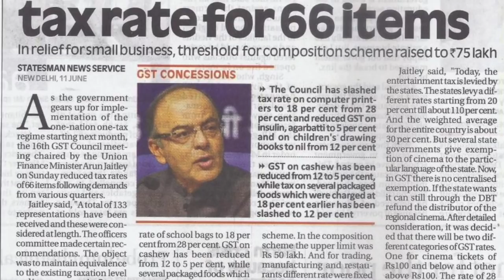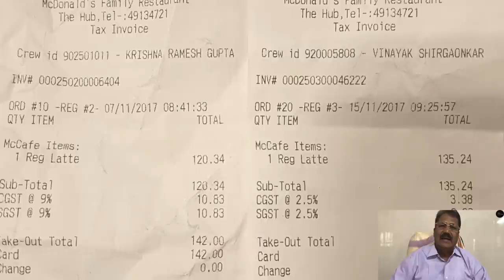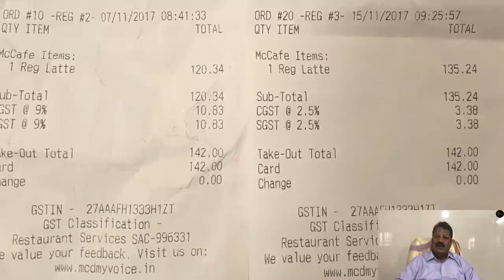வணிகர்களுக்கு டாக்டர் கிருஷ்ணசாமி எச்சரிக்கை!